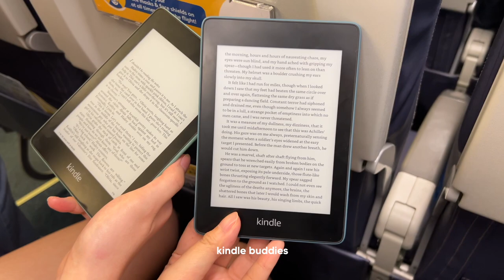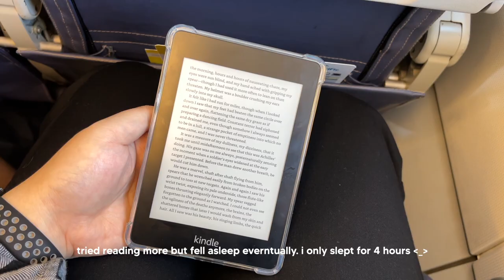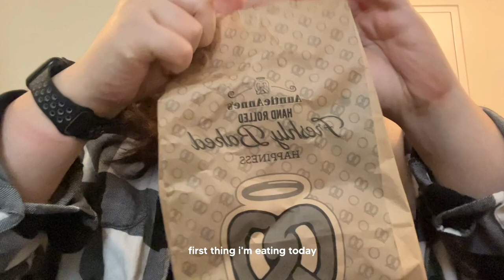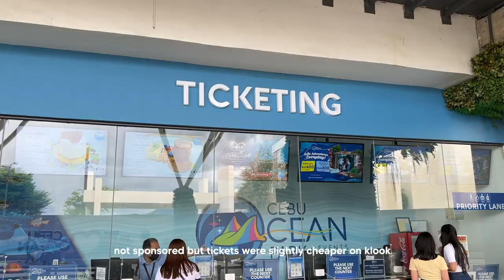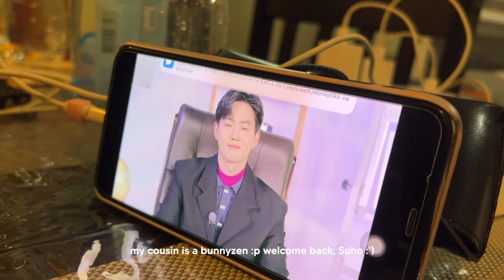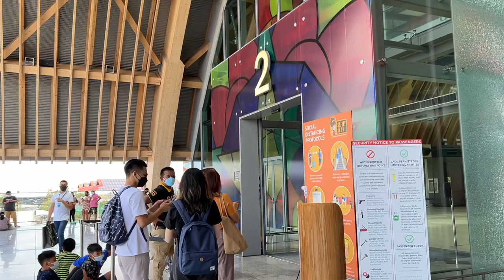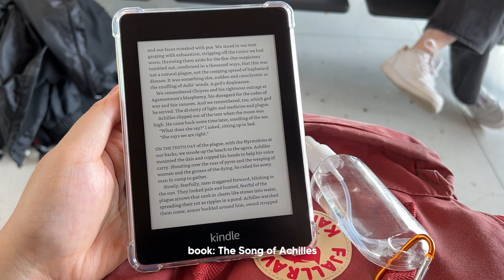travel vlog ✈️ flying to Cebu, Ocean Park, airbnb tour, going on a food trip ☁️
✧･ﾟ: *✧･ﾟ:* 　 *:･ﾟ✧*:･ﾟ✧

a little break from the usual home vlogs, we're flying to another place today! I recently traveled to Cebu for a quick trip to attend my cousin's wedding and here are some memories I got to capture. I hope you'll feel like you traveled with me! hoping this won't be the last travel vlog of the year 🤞🏻 enjoy your weekend! p.s. if you can travel right now, where will you go? 🤔

comment "tulips" so i know you read the description LMAO 📝